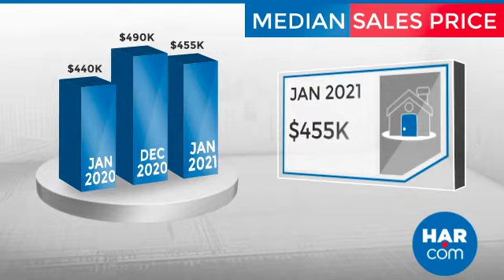Sugar Land South February 2021 Real Estate Market Update